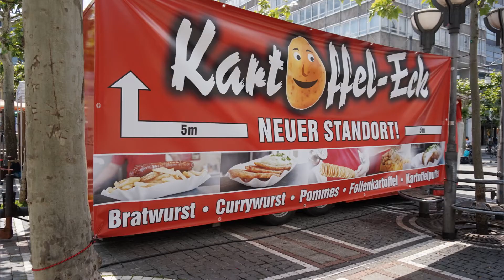MERCADO DE LA CALLE ALEMANIA | COMIDA DE LA CALLE ALEMANIA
¿Alguna vez te preguntaste si en Alemania también venden comida en la calle? Acompáñame a descubrir la respuesta @entierraajena  y de paso conoce los Mercados ambulantes en Alemania

Te comparto mas videos que seguro te encantarán: SOCIALIZAR ETA BOSQUE ALEMÁN RECICLAJE ALEMANIA MUDANZA EN ALEMANIA

-Podrás accesar rápido desde tu cuenta a mis vídeos
-Te darás cuenta de inmediato cada vez que suba un vídeo Nos incentivas a seguir haciendo videos y llenando de buena vibra y contenido valioso este canal.

GRACIAS POR ESTAR EN TIERRA AJENA